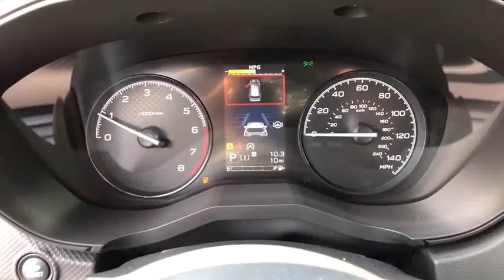2020 Subaru Forester Fresno, Bakersfield, Stockton, Sacramento, Central CA LH600358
2020 Subaru Forester

Back-Up Camera iPod/MP3 Input Satellite Radio All Wheel Drive. FUEL EFFICIENT 33 MPG Hwy/26 MPG City! Forester trim. Warranty 5 yrs/60k Miles - Drivetrain Warranty; SEE MORE! KEY FEATURES INCLUDE: Back-Up Camera Satellite Radio iPod/MP3 Input MP3 Player All Wheel Drive Keyless Entry Child Safety Locks Steering Wheel Controls Electronic Stability Control Bucket Seats. VEHICLE REVIEWS: Great Gas Mileage: 33 MPG Hwy. Fuel economy calculations based on original manufacturer data for trim engine configuration. Please confirm the accuracy of the included equipment by calling us prior to purchase.